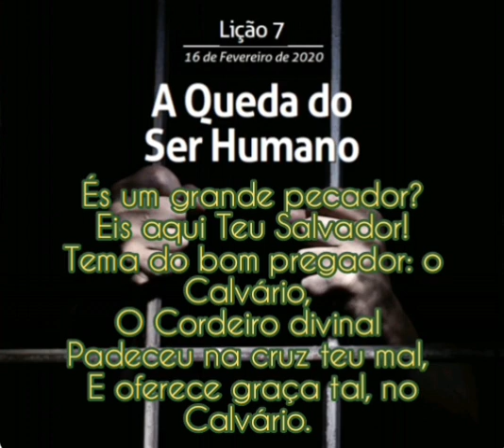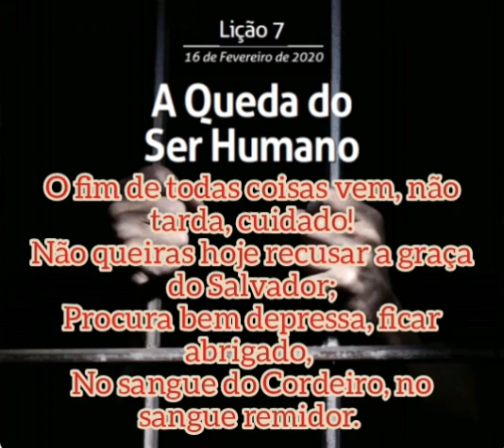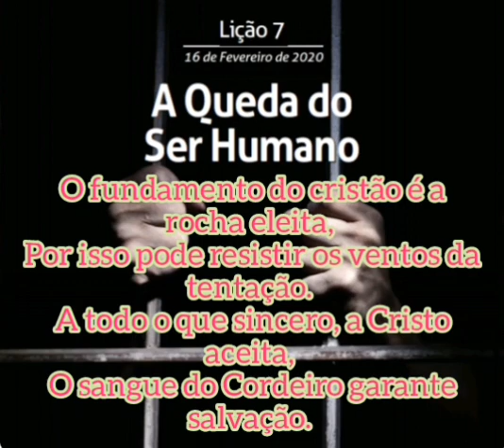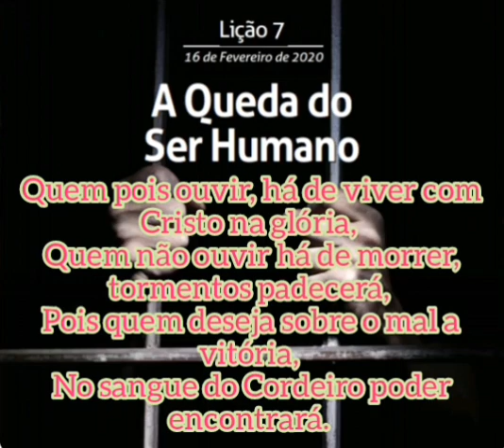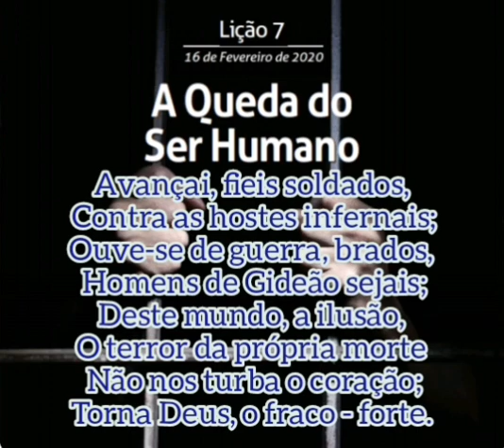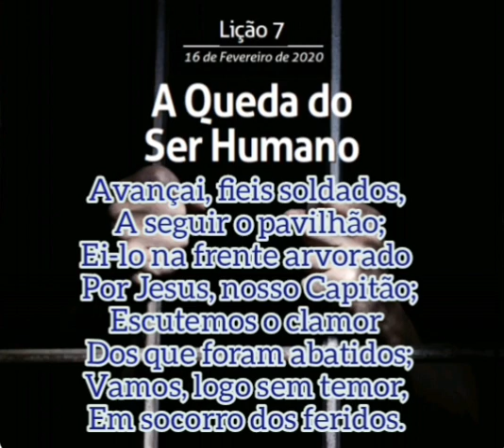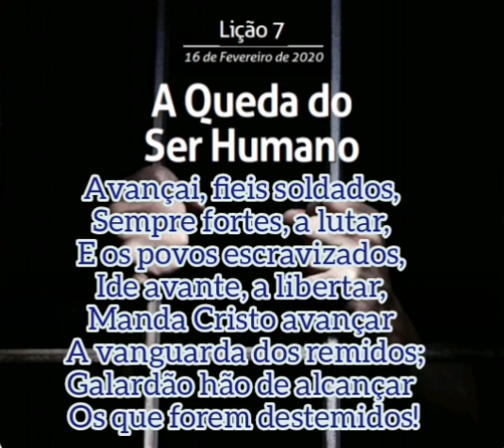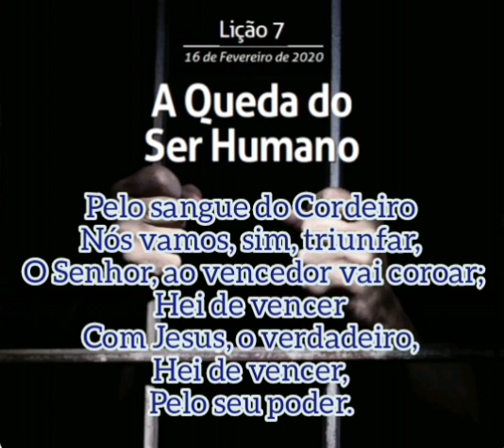HINOS SUGERIDOS - LIÇÃO 7 - A QUEDA DO SER HUMANO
HINOS SUGERIDOS: 192, 334, 471 DA HARPA CRISTÃ - LIÇÃO 7 - A QUEDA DO SER HUMANO - 16 DE FEVEREIRO DE 2020 - ADULTO - 1° TRIMESTRE DE 2020 - A RAÇA HUMANA ORIGEM, QUEDA E REDENÇÃO

MAGAZINE VIRTUAL KAISER, LOJA AUTORIZADA MAGAZINE LUIZA APOIANDO O CANAL LEVI MODESTO DA SILVA OLIVEIRA
VISITE A LOJA VIRTUAL MAGAZINE VIRTUAL KAISER CLICANDO NO LINK ABAIXO